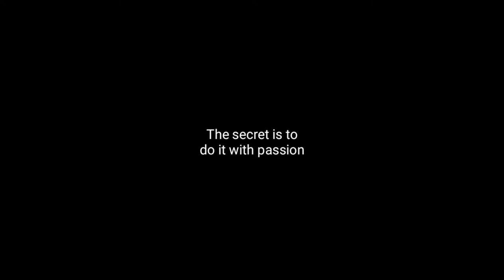Freestyle Football BBOY STYLE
How would a bboy be combined with a freestyler?
The answer is this video, enjoy it!